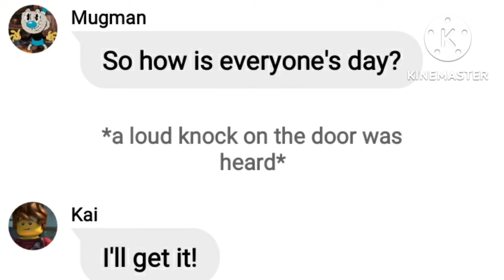The Gachaverse Texting Stories Ep8 Preview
oh noes not him.